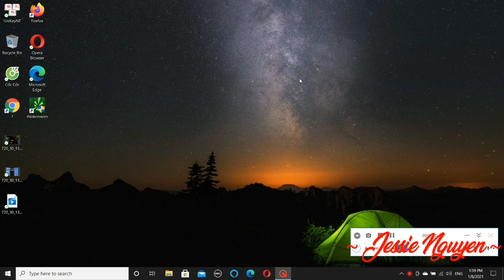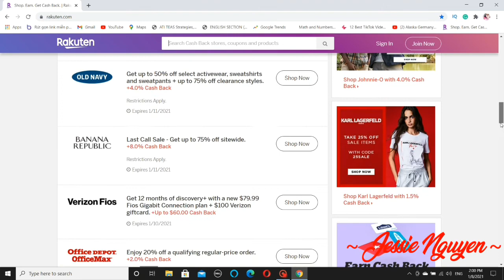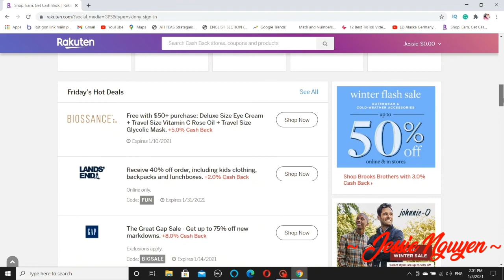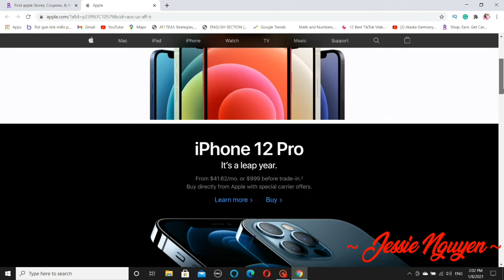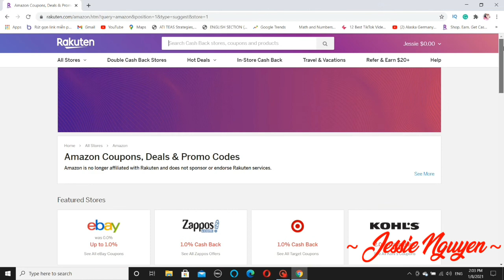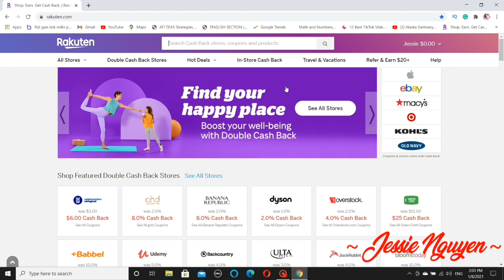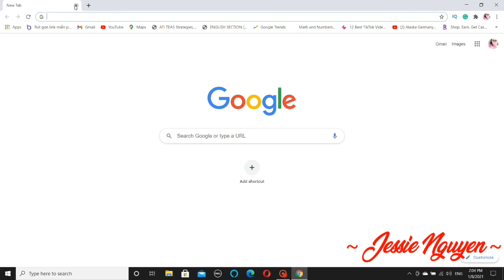Khám phá cuộc sống Việt Kiều sướng hay khổ ở Mỹ (phần III)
+ Studio apartment:
- Gồm 1 phòng ngủ (bedroom) , 1 phòng tắm (bathroom) và 1 nhà bếp (kitchen và dinning room) chung 1 căn hộ.

- Giá thuê 1 căn hộ studio tầm khoảng từ 600 USD đến trên 1000 USD tùy theo địa điểm hay thành phố bạn định sống.

Đây là một trang web mua sắm tựa như Amazon và Ebay. Amazon và Ebay được biết hai trang web nổi tiếng trên toàn thế giới.  Tuy nhiên chúng ta có thể mua vé du lịch qua Rakuten. Thay vì chúng ta qua công ty bán vé máy bay hoặc du lịch. Bạn sẽ nhận nhiều cashback (Trả 1 phần tiền dư mà bạn mua về lại thẻ ngân hàng của bạn).

+Nhà ở Bắc Carolina:
Giá nhà ở Bắc Carolina từ trên 100,000 USD đến hơn 500,000 USD tùy theo thành phố bạn sống. Bạn muốn sống nơi tập trung Mỹ có học thức thì giá nhà sẽ rất mắc (từ 400,000 USD).
©Bản quyền thuộc về Jessie Nguyen ➵ Không được đăng tải lại.